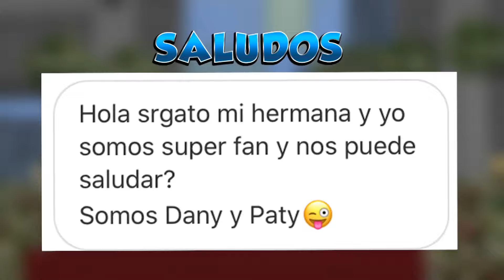LA BODA DE CHUCKY Y ANNEBELLE 💍😍 | SE CASAN EN MINECRAFT SRGATO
Encontramos uno carteles! hay una BODA que esta por iniciar? :D se sacan chucky y annabelle! :3 vamos a ver su festejo

🖐 ¿Quieres un saludo? SÍGUEME Y MANDA MENSAJE A